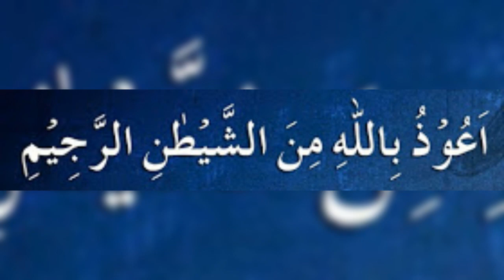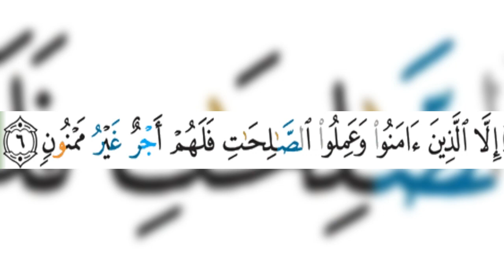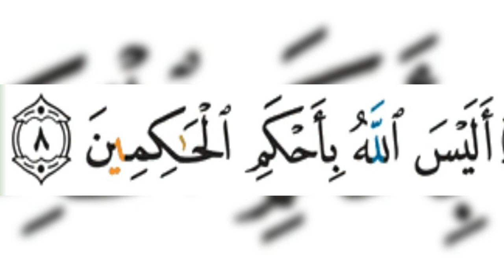95 സൂറത്തു ത്തീൻ പഠനം, തജ്‌വീദ് നിയമത്തോട് കൂടി - ഉസ്താദ് ഹാഫിസ് മുഹമ്മദ് അസ്‌ലം കുവൈത്ത്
*നിങ്ങളുടെ* Mobile ഒരു Classroom

*വിശുദ്ധ ക്വുർആൻ തജ്‌വീദോട് കൂടി പാരായണം ചെയ്ത് പഠിക്കാൻ*

ഇന്നത്തെ ക്ലാസ്  കൂടെ പാരായണം ചെയ്യാം വിധം, സൂറത്തു ത്തീൻ (95)

പാരായണത്തിൽ തെറ്റുകൾ ശരിയാക്കി തിരിച്ചയക്കുന്നതാണ്.

(No WhatsApp Call - only ഓഡിയോ മെസ്സേജ് ).

*ഉസ്‌മാനില്‍(റ)* നിന്ന് നിവേദനം: *റസൂല്‍ (സ്വ)* പറഞ്ഞു: *നിങ്ങളിൽ ഉത്തമൻ,* ഖുർആൻ *പഠിക്കുകയും* അത് *പഠിപ്പിക്കുകയും* ചെയ്യുന്നവനാണ് . (ബുഖാരി: 5027)*